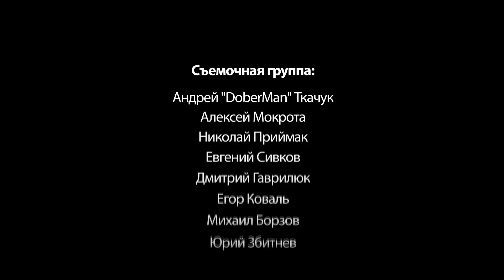Право Знать - выпуск 4